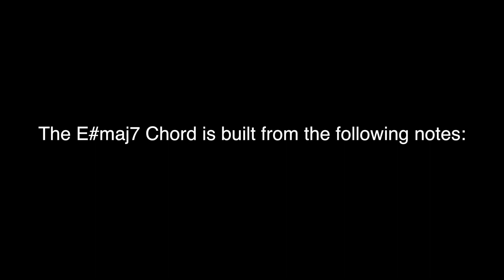E# Major 7 (E#maj7) Chord: How To Play It On Piano!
Are you looking for how to play the E# Major 7 (E#maj7) Chord on the Piano?

Hello!

In this piano tutorial video, I will show you how to play the E# Major 7 (E#maj7) Chord on the piano. This lesson is designed for beginners or those who want to brush up on their knowledge of the E# Major 7 (E#maj7) Chord.

The E# Major 7 (E#maj7) Chord uses the following notes: E# Gx B# Dx

Please note that E# major is only very rarely used. More commonly used is F major that sounds the same.

In music, a major seventh chord is a seventh chord in which the third is a major third above the root and the seventh is a major seventh above the root. The major seventh chord, sometimes also called a Delta chord, can be written as maj7, M7, Δ, ⑦, etc. The "7" doesn't have to be superscripted, but if it is, then any alterations, added tones, or omissions are usually also superscripted. For example, the major seventh chord built on C, commonly written as Cmaj7, has pitches C–E–G–B:

Chords are an important aspect of piano playing, and everyone goes through the process of learning triads by heart.